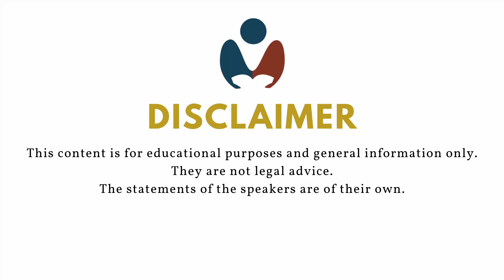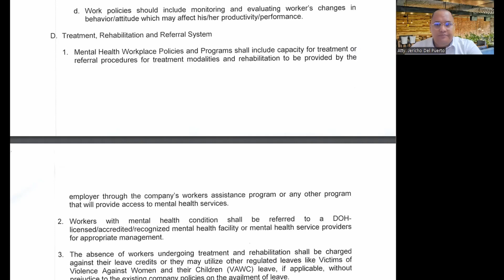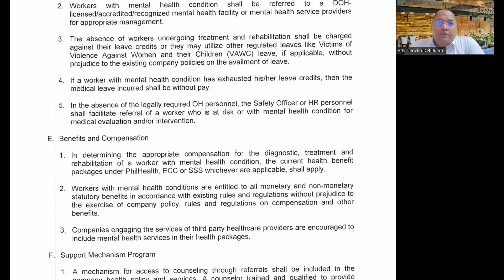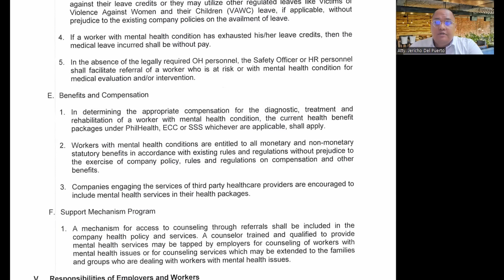IRR: Mental Health Policies, Private Sector (6 of 8)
DOLE Department Order No. 208, Series of 2020: Guidelines for the Implementation of Mental Health Workplace Policies and Programs for the Private Sector